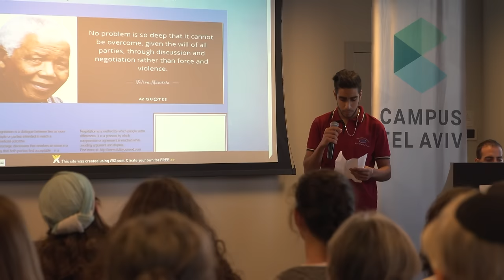ORT students Crossing the bridge with Google Hangouts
Ambassador Daniel Shapiro met with Jewish and Arab 10th grade students from the ORT Network who participated in a State Department-funded English innovative grant "Hangouts for Negotiation."  One hundred and forty-four Jewish and Arab students from six ORT high schools came together for their final gathering at Google, where the students exhibited their final products.  Ambassador Shapiro was able to learn about this one-year innovative program, which uses Google hangouts to teach negotiation skills in English to youth. The students engaged with the Ambassador and asked him questions regarding his experience and lessons learned from his role in the peace process.  The Ambassador said that having trust, being able to listen, having creativity, and being open to new ideas helps to solve even the most challenging problems.